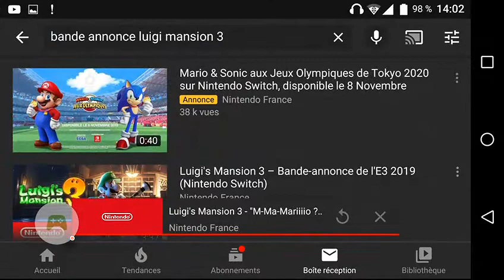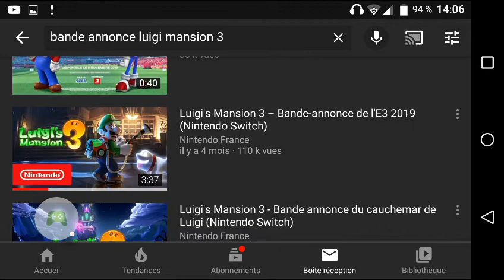LUIGI'S MANSION 3 | Vidéo réaction #6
Luigi's mansion 3 sort le 31 octobre sur Nintendo Switch. Un occasion unique pour regarder la bande annonce en vidéo !!! MOUAH AH AH AH AH AH 😈...

Mes deux comptes Roblox :
- Tablette : zFoxyRos. zFoxyRos2.
- Téléphone : CaptainFoxyBros.

Mercredi : Une fois sur deux Smash
Samedi : Jeux Aléatoire
Et c'est que le Mercredi et le Samedi qu'il y a des vidéos !!!

Mon compte Twitter : @foxy_bros